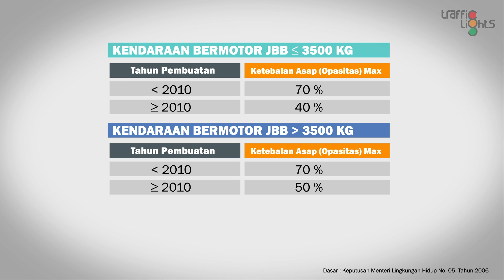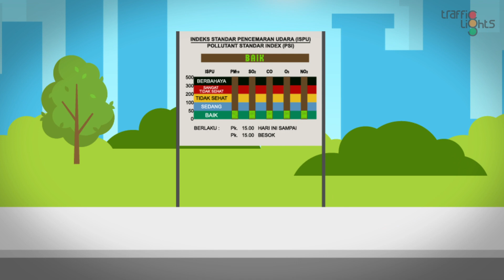Bagaimana Uji Emisi Kendaraan Bermotor Dilakukan?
Emisi Gas Buang pada kendaraan bermotor memiliki metode uji yang berbeda antara mesin bensin dan mesin diesel. Lalu, bagaimana perbedaan dari ke dua pengujian emisi tersebut?

Karena kedua mesin tersebut memiliki cara kerja yang berbeda, alat yang digunakan untuk uji emisi juga berbeda dimana kendaraan bermotor dengan mesin bensin menggunakan alat uji emisi bernama gas analyzer dan mesin diesel dengan alat uji bernama smoke tester.

Terimakasih